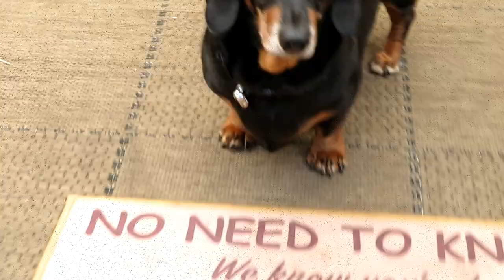Walter the Bernese Mountain Dog A day in a life xxx